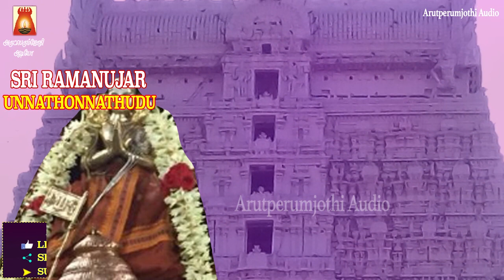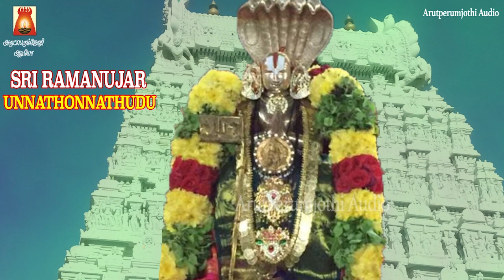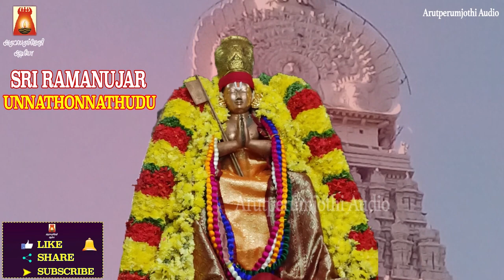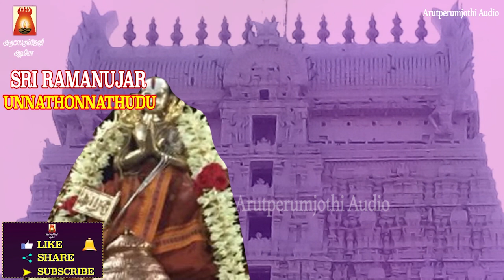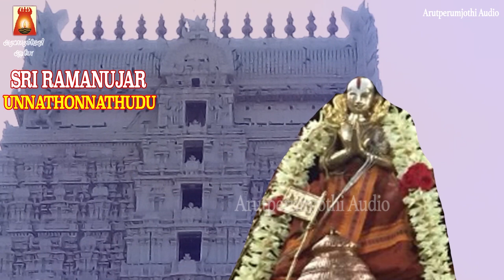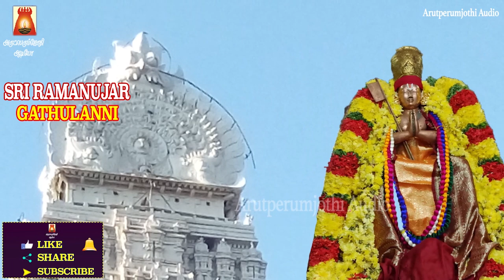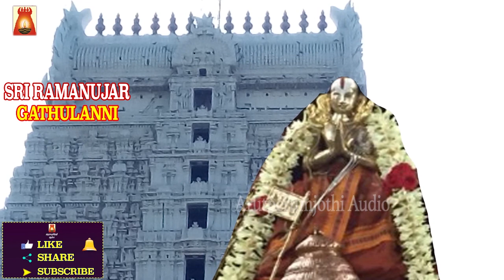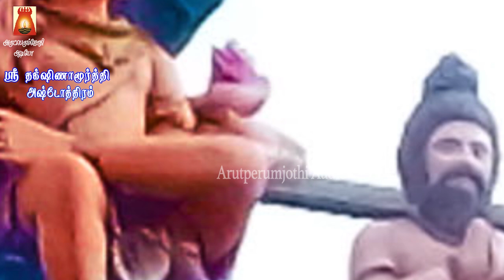SRI RAMANUJAR | THURSDAY SPECIAL | रामनुजर | ANNAMAYYA KRITHIS | RAMANUJAR SONGS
ஸ்ரீ ராமானுஜர் திருவடிகளில் சரணடைவோம் | ஸ்ரீ தக்ஷிணாமூர்த்தி அஷ்டோத்திரம்
Sung By                        Bhavadhaarini Anantaraman ,Rahul K Raveendran
Lyric By                         Annamayya